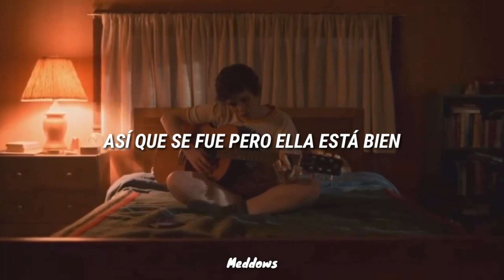Sweet But Psycho – Ava Max [Español] + Sydney edit, (I'm not okay with this)